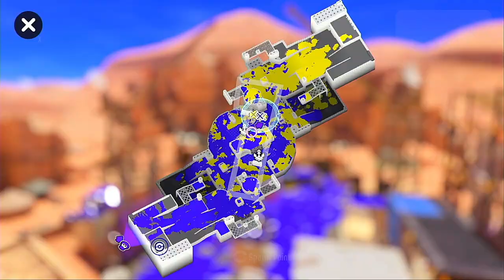【XP1530.1】 These Games UPSET Me! 【Splatoon 3】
How do you guys control your anger when you get mad? Asking for a friend.